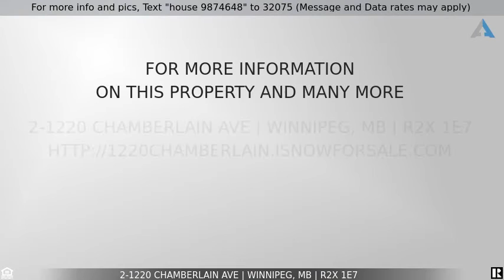Priced at $227,900 - 2-1220 Chamberlain Ave, Winnipeg, MB R2X 1E7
Luxury Condominium

Luxurious 1420 sqft 3 bed, 3 bath condo. Prime corner suite with two balconies and large tri-pane windows. Exceptional layout with an open kitchen/living/dining room concept, ideal for entertaining. Beautiful maple cabinetry in the kitchen, with quartz countertops, custom backsplash, new lighting, and Whirlpool s/s appliances. New custom blinds throughout. Spacious master bedroom with walk-in closet, ensuite, and private balcony. In-suite laundry next to all three bedrooms on the upper floor. Geo-thermal heating and cooling. One parking space is included. Two years remain on the transferrable 5-year home builders warrantee. NO GST. Prime location close to all amenities.